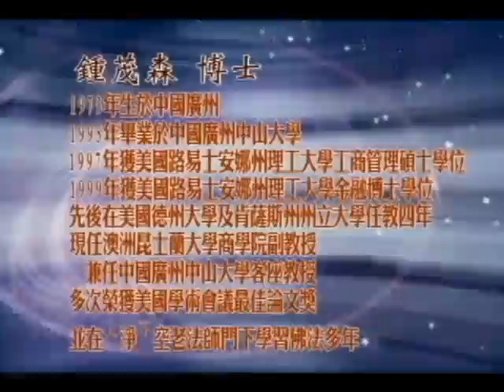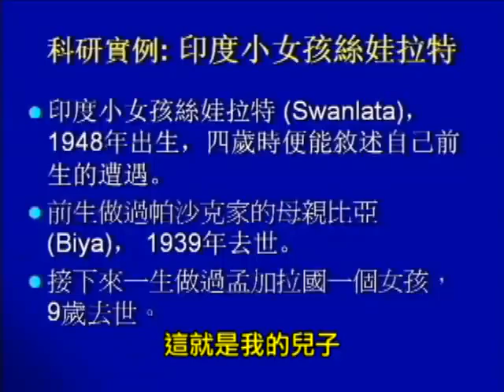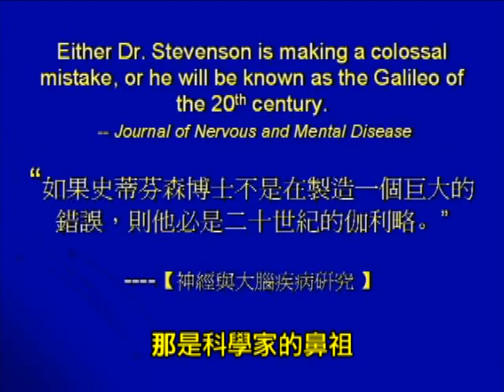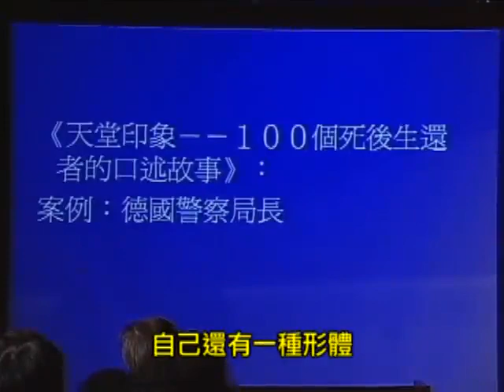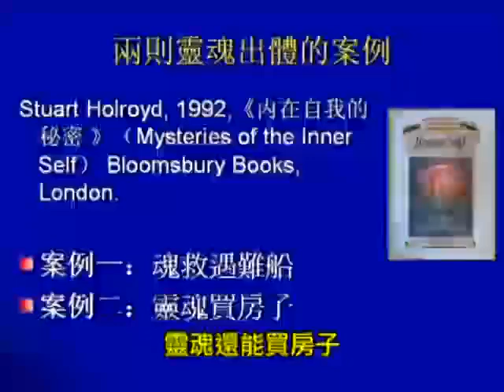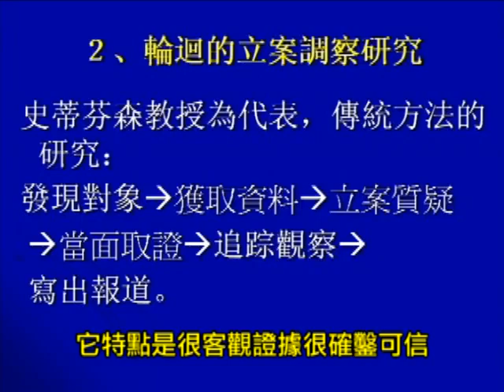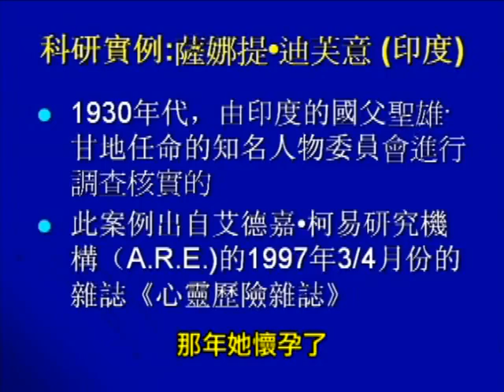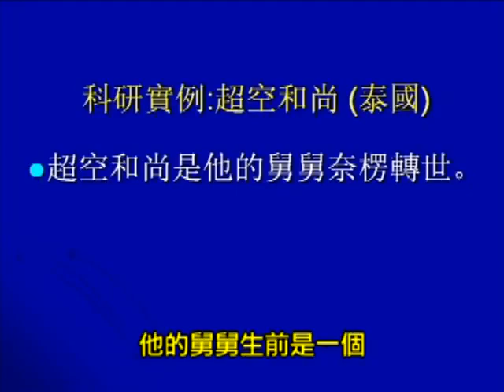因果輪迴的科學證明第1集 台灣高雄六和淨宗學會 - 鍾茂森博士主講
因果輪迴的科學證明　鍾茂森博士主講　◎ 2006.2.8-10 啟講於 台灣高雄六和淨宗學會 / 編號： 52-185 / 共 3 次講演

第１集：今日最深重的危機
第２集：中華民族到了認祖歸宗的時候
第３集：和諧的大根大本是什麼
第４集：天時地利人和的儒家政治
第５集：在媒體中新生或毀滅
第６集：重新認識宗教
第７集：湯池小鎮能成為天下人的樣版嗎

《和諧拯救危機》系列二

共有以下七集節目：

第二集：人類在天地間生存面臨最大危機
第四集：為了父母親人吉祥的離去
第五集：人類所不知道的宇宙人生真相
第六集：恣情縱欲的代價
第七集：我們的子孫後代如何安身立命

華藏衛星電視台是上淨下空老和尚的電視弘法道場，２４小時播放老和尚講經的影片不間斷～

推薦淨空老法師的專輯網站，從裡面的站內搜尋就像Yahoo奇摩的搜尋引擎一樣，任何­有關學佛上的問題的解答和該次演講的影音檔和文字檔都是免費下載的～　簡直就是學佛人的寶藏庫唷～　淨空老法師真的是太慈悲了～